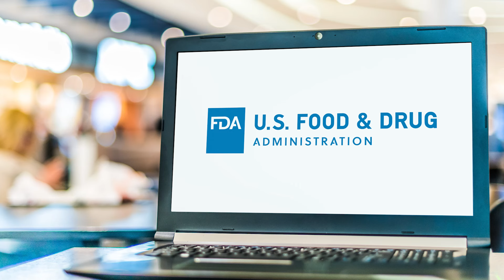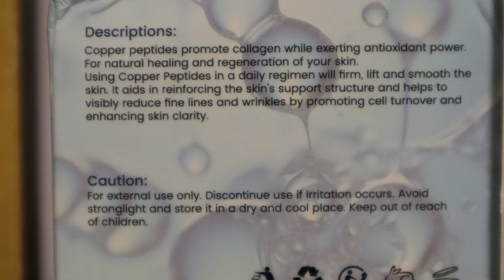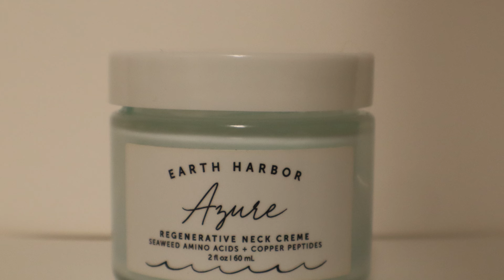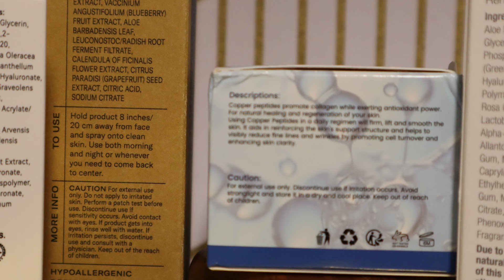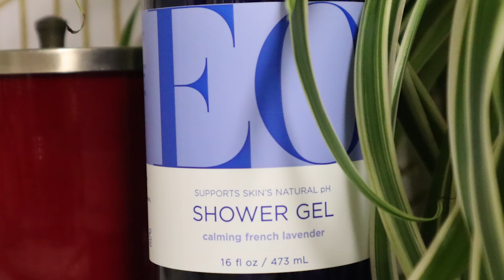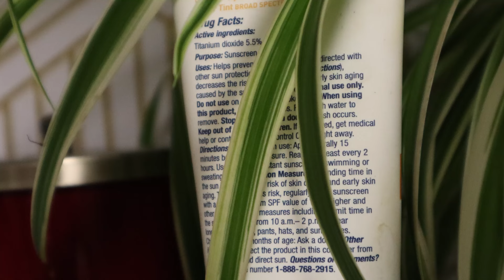Is Skin Care A Scam?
I will start by revealing shocking information about the skincare industry. I will highlight how misleading marketing tactics can affect your choices and skincare routines. Finally, what are you really putting on your skin? I will help you to make an informed decision about your skin care routine.
Introduction: 00:01
Shocking information 00:07
Required FDA approval 00:50
Who is Responsible 01:30
What can be done 02:16
Unreal expectation 02:37
Difference in skin care 03:25
What to look out for 03:43
Need a magnifier 04:11
Trade secrets 04:28
Good and Bad 04:53
Bad Ingredients 05:26
Good for you Mascara 06:17
Shower gels 06:52
Positive side 09:21
Eye cream 10:03
Sunscreen 11:31
Why watch 12:45